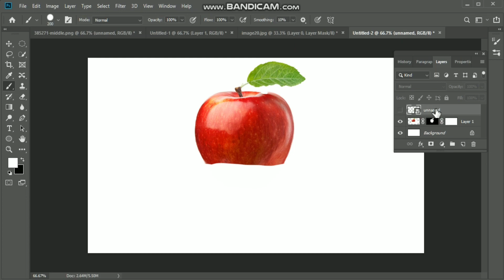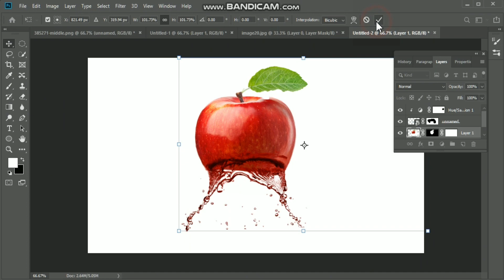Water Splash Effect in Photoshop | fruits splash in Photoshop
Dive into the captivating world of digital artistry with our Water Splash Effect tutorial. Witness the transformation of ordinary visuals into dynamic masterpieces as we explore the techniques to create mesmerizing water splashes. Unleash your creativity and learn to manipulate images with the fluid elegance of water, adding depth and vibrancy to your designs. Perfect for beginners and seasoned designers alike, this tutorial will empower you to breathe life into your creations, infusing them with the dynamic energy of water. Join us on this creative journey to elevate your art with the magical allure of splashes and ripples. 🌊✨